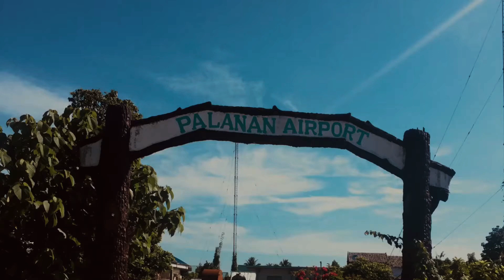Palanan Isabela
Flew across the Sierra Madre mountains to visit the coastal town of Isabela - Palanan ❤️